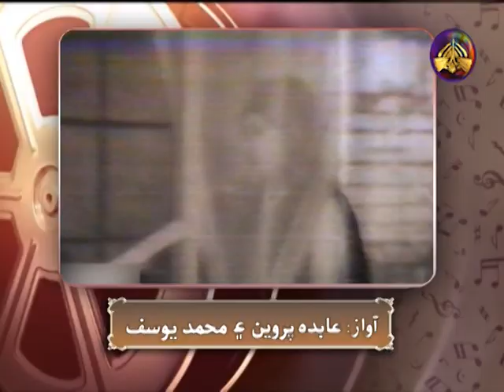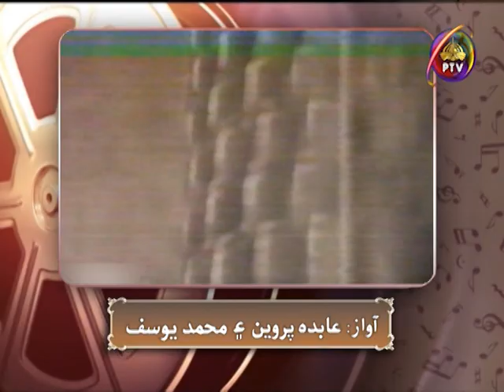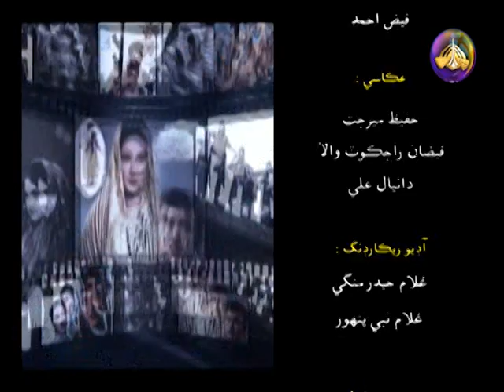DHARTI LAL KUNWAR PART 02